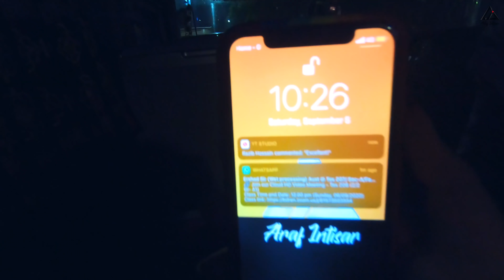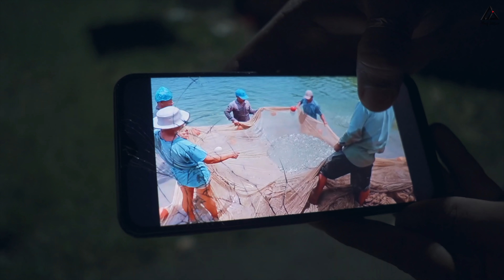ঢাকা থেকে রাঙ্গামাটি 😍 || কাপ্তাই লেকে কায়িকিং এডভেঞ্চার || Hill Taj Resort- Day 01 in Rangamati ❤️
রাংগামাটিতে আমাদের ইনভাইট করা হয় "Hill Taj Resort” থেকে ওদের সার্ভিস এক্সপ্লোর করার জন্য। তাই এবার আপনাদের নিয়ে বের হচ্ছি আমাদের রাংগামাটি এডভেঞ্চারে। টোটাল 4 পর্বের এই সিরিজে আজকে প্রথম পর্ব। আশা করি এই 4 পর্বে পুরো রাংগামাটি এবং কাপ্তাই এর কিছু অসাধারণ জায়গার সৌন্দর্য আপনাদের সামনে তুলে ধরবো :D

✅ রুম ভাড়া - ৫০% ডিসকাউন্টে

নন এসি তাঁবুঃ
৪ জন ১০০০/=
নন এসি, ফ্যান সহ, কমন ওয়াশ রুম।।।

নিরালা কাঁপল-১৫০০/= ২ জন
১টি ডাবল বিছানা সহ স্ট্যান্ডার্ড ডাবল রুম। এ/সি, ফ্যান সহ।এটাচ টয়লেট।

নিরালা টুইন-২০০০/= ২ জন
২টি ডাবল বিছানা সহ স্ট্যান্ডার্ড ডাবল রুম। এ/সি, ফ্যান সহ।এটাচ টয়লেট।

ডিলাক্স-৩৫০০/=
হিল তাজ ডিলাক্স-৩৫০০/= ৪ জন
২টি ডাবল রুমে ২টি কিং সাইজ বিছানা,সোফা সেট,ড্রেসিং টেবিল,কেবিনেট সহ ১টি এটাচ টয়লেট।

হিল তাজ ভিআইপি-৪০০০/= ৪ জন
২টি ডাবল রুমে ২টি কিং সাইজ বিছানা,সোফা সেট,ড্রেসিং টেবিল,কেবিনেট সহ ১টি এটাচ টয়লেট। অতিরিক্ত বিছানা জন প্রতি-৫০০/=